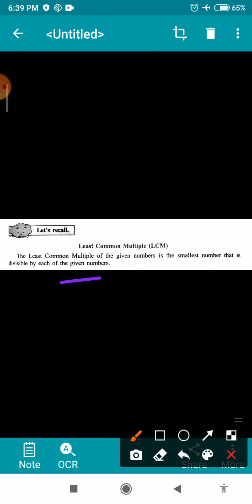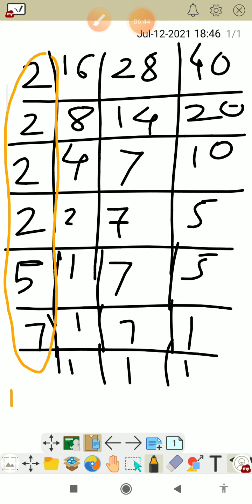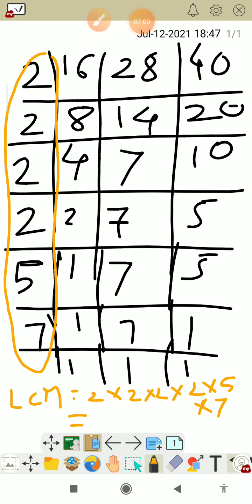class 8 Day 9#LCM#